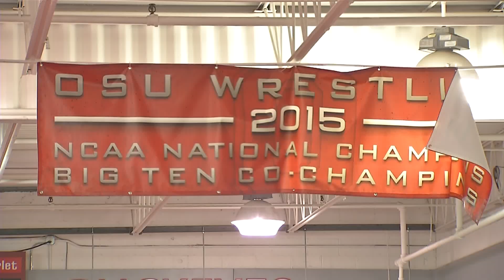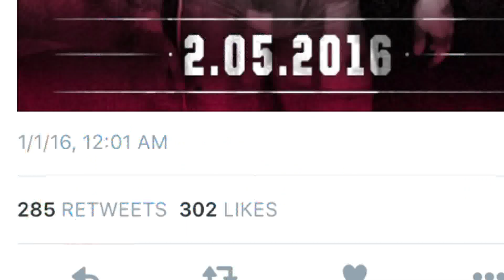Road To Rio: Kyle Snyder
Ohio State's sophomore wrestler may be one of the best bets in central Ohio to make the US Olympic wrestling team. NBC4's Jerod Smalley talked with Snyder about the Road to Rio.